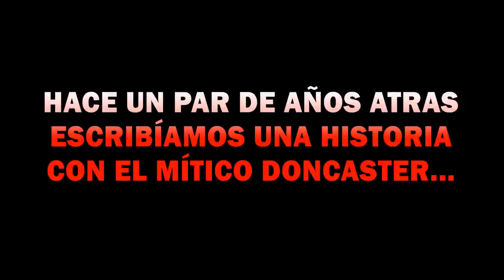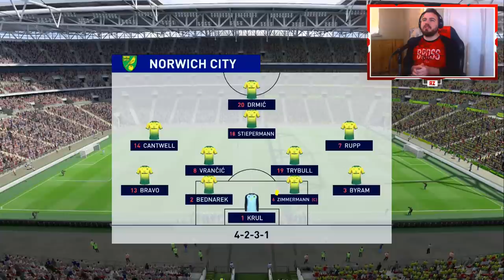A UN PASO DE LA GLORIA ! ¿LOGRAREMOS EL ASCENSO A LA PREMIER!? | FIFA 20 "MODO CARRERA" #12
Bienvenidos a un nuevo gameplay de FIFA 20 ! Continuamos con este modo carrera donde hoy llegamos a un momento muy importante para el Doncaster ! ¿Lograremos el ascenso a la Premier League!?

● ESPECIFICACIONES DE MI PS4: GONZA
Playstation  4 Slim
1 TB de memoria interna

PC GAMER:
CPU: Ryzen 5 2400G
Gabinete: Noga Stormer 8609
RAM: 16GB DDR4 2666 mhz
TARJETA GRÁFICA GTX 1050 TI 4 GB